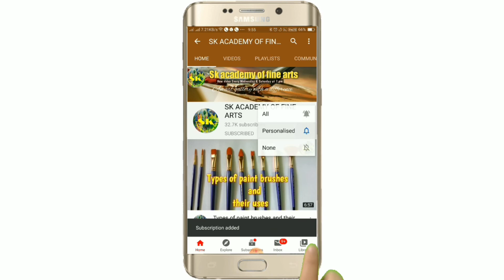New Year card design || Easy new year card ideas for beginners|| Happy New year